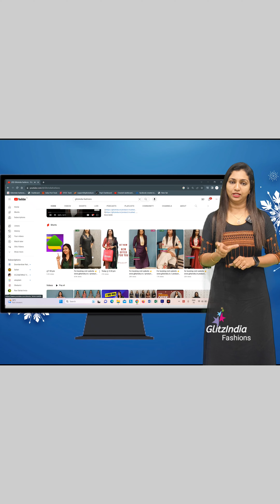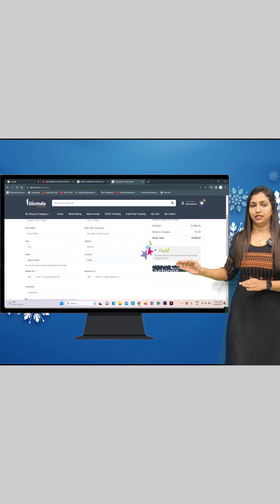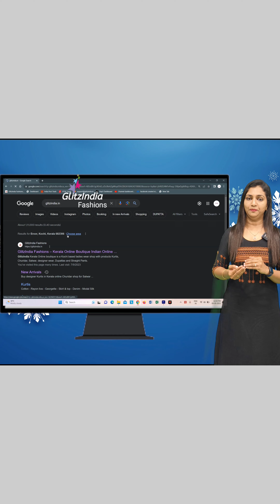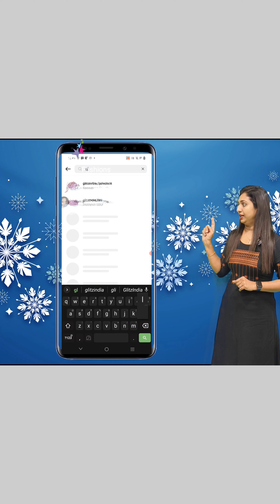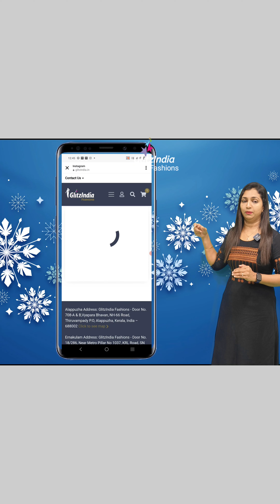KOTA UNSTITCHED SUITS COLLECTIONS ARRIVED // SHOP NOW 🥰👌😍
GlitzIndia Fashions
Alappuzha - Kerala